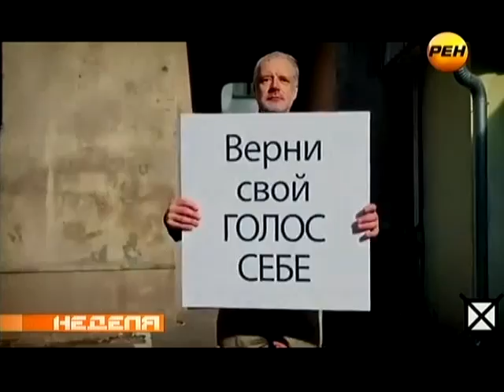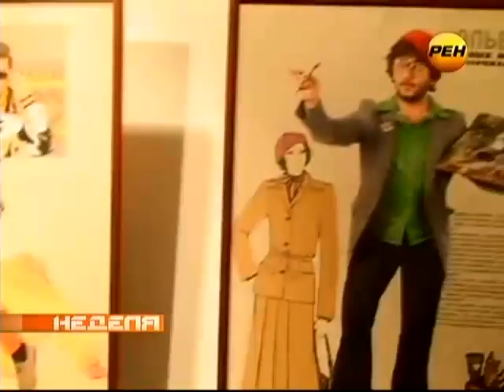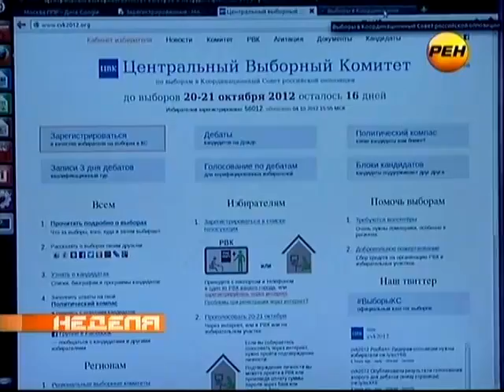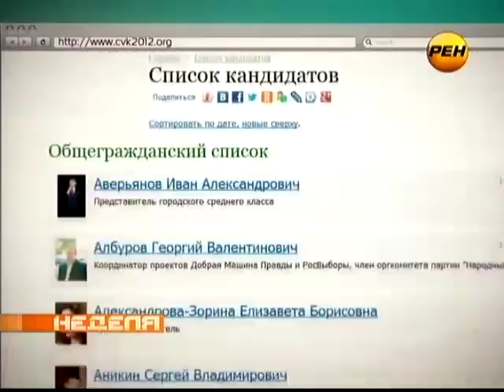"Операция Координация" - автор Сергей Митрофанов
Сюжет программы "Неделя с Марианной Максимовской". Эфир 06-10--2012